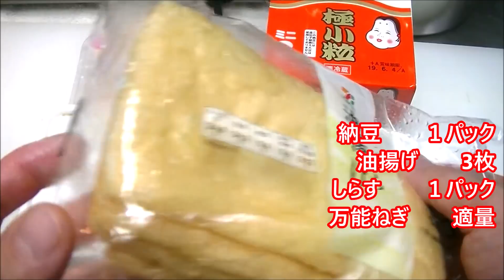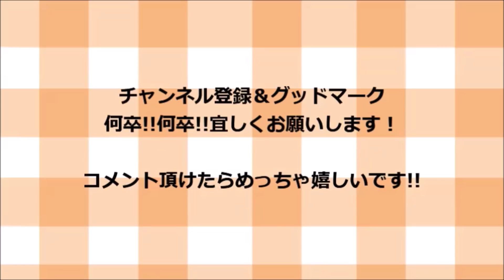最強おつまみ！パリパリ納豆の作り方！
材料一覧！

釜揚げしらす　　　　　　１パック
万能ねぎ　　　　　　　　適量
ごま　　　　　　　　　　少々

調味料一覧！

特になし(笑)
付属のタレだけです

そして！

ｖ